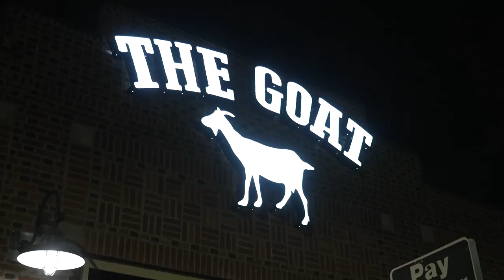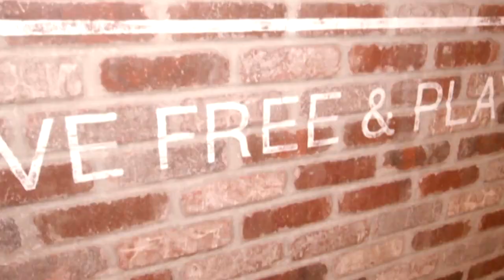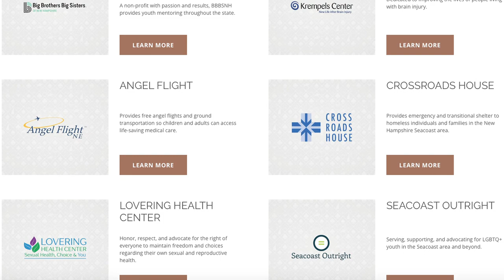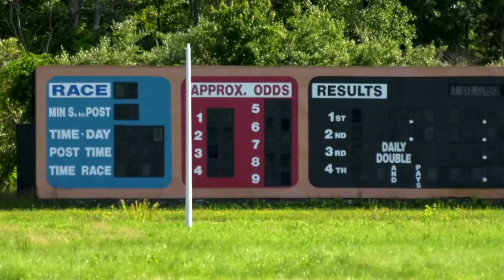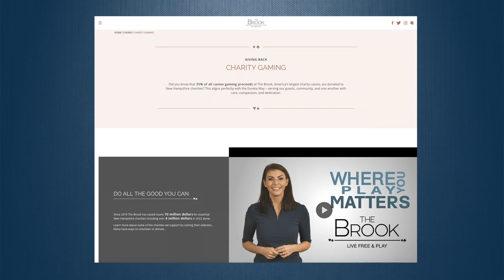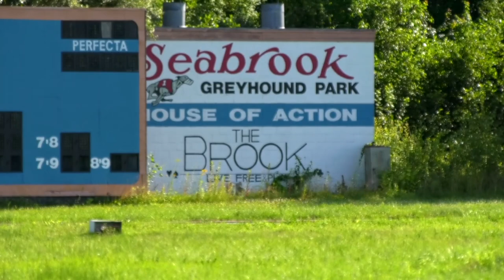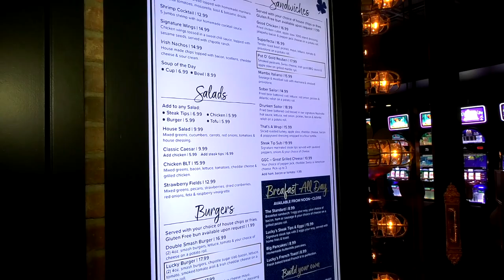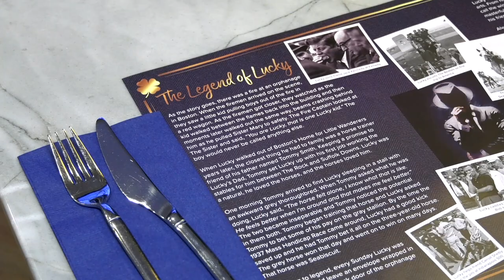Vegas Style Entertainment at The Brook Casino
Located in Seabrook, New Hampshire, The Brook Casino is New England's premier destination for casino gaming, race wagering, and the state's largest sportsbook location, The DraftKings Sportsbook at The Brook.  With a recent multi-year, multi-million dollar expansion and remodel, The Brook is America's largest charity casino. Formerly known as the Seabrook Greyhound Park, this entertainment center in Seabrook, New Hampshire, now spans 90,000 square feet.

You can experience year-round entertainment with over 500 thrilling gaming and video poker machines, a theater, Vegas-quality shows, and exceptional dining in an all-new restaurant and outdoor deck. Conveniently located just over the Massachusetts/New Hampshire border, The Brook is easily accessible from Route 95 at Exit 1.

Whether you're enjoying card games in the casino, watching football in the Sports Book with friends, having brunch at Lucky’s, or rocking out to live music on the new outdoor deck, The Brook promises an exciting experience for all.

Go inside now with Dirty Water Media's Gianna Gravalese and Kendra Middleton.